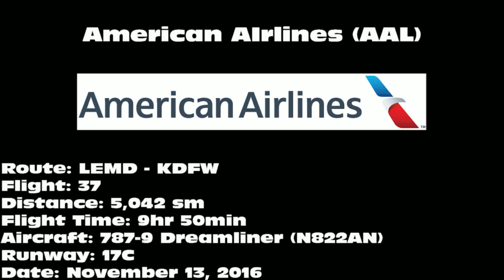American Airlines 787-9 Dreamliner [N822AN]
American Airlines 787-9 Dreamliner landing on 17C at Dallas/Fort Worth International Airport (DFW) on November 13, 2016